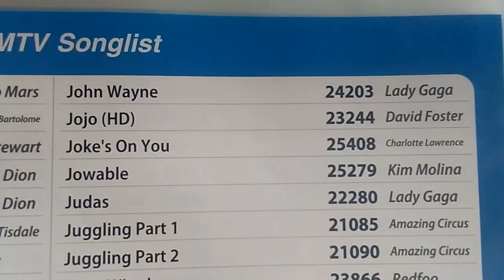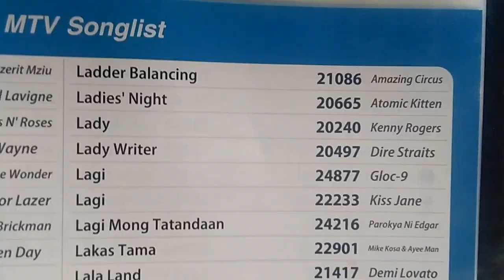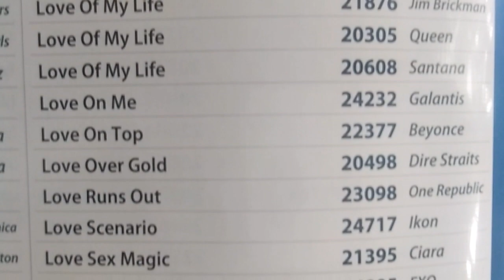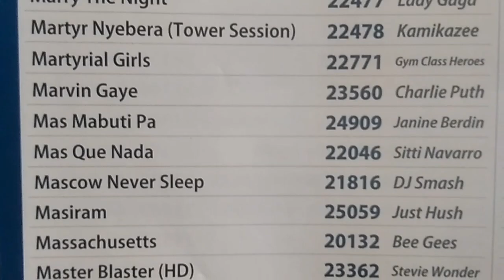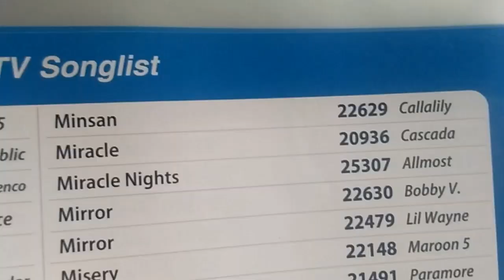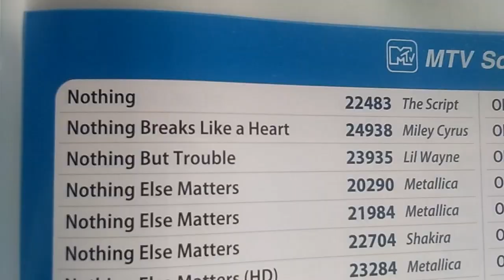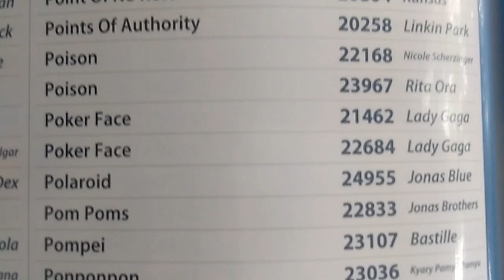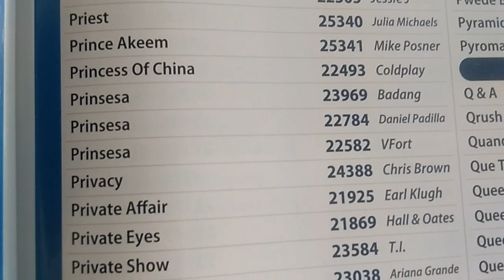Megavision MTV2 songlist copy (J-P)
megavion hybrid MTV songlist copy From J-P..  live songs and MTV..